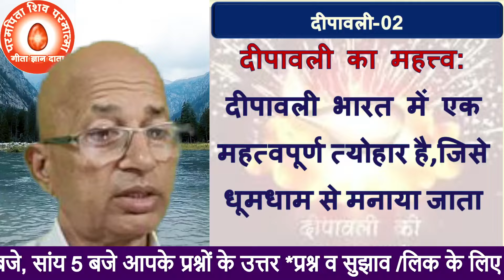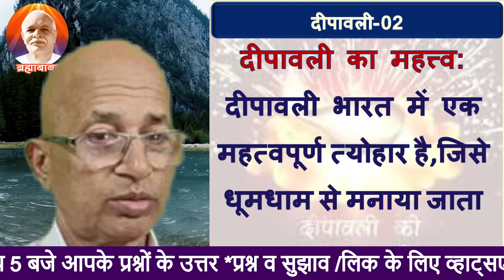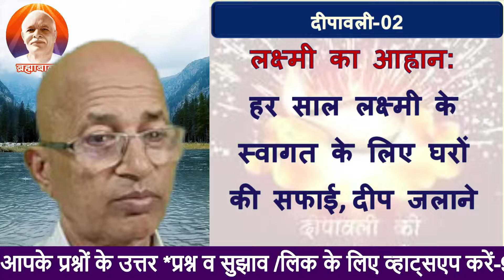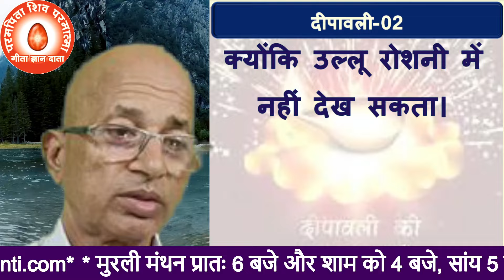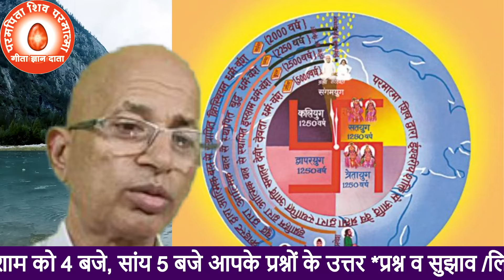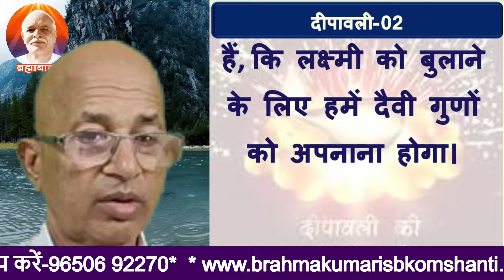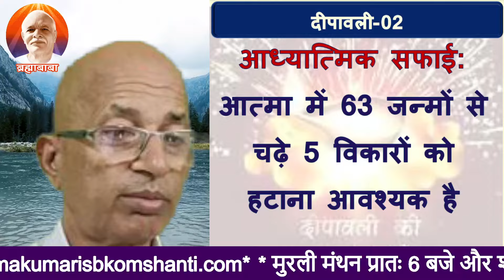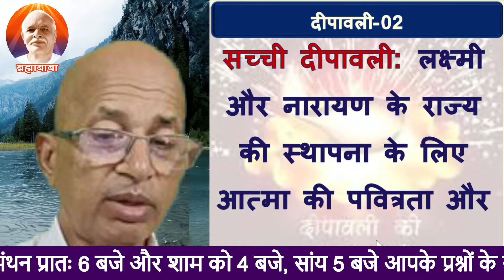दीपावली-02/दीपावली का सच्चा रहस्य/The true secret of Diwali/ BK Dr Surender Sharma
Diwali-01/Let's celebrate a true Diwali
👌राजयोग चित्र प्रदर्शनी

TODAY MURLI
BK MURLI
LIVE MURLI